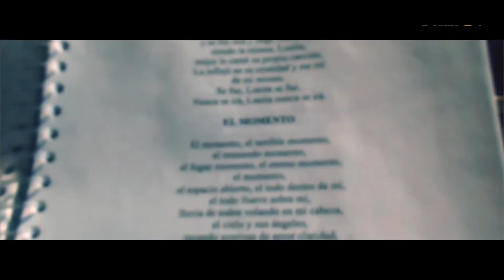Charlando con ANAND y su rock cósmico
¿Eres fan?

El genero de este proyecto hunde sus raíces en el rock alternativo, space rock y rock pop psicodélico, sus letras de conciencia del amor y la unidad.

En este sentido la visión del proyecto es dejar en claro que la realidad de la vida humana es el amor Divino, y el sufrimiento y la confusión son una ilusión.

Su filosofía está empapada con armonias de The Beatles, Pink Floyd, The Doors, Rolling Stones, Zoe, Tame Impala, Gustavo Cerati, Soda Estereo, Death Can Dance, entre otros, son fuentes de inspiración de este proyecto